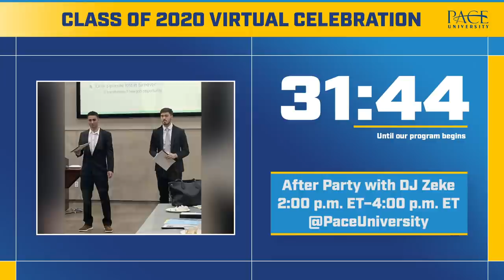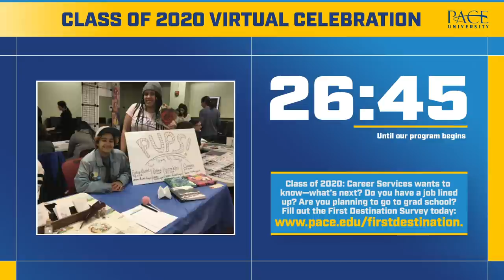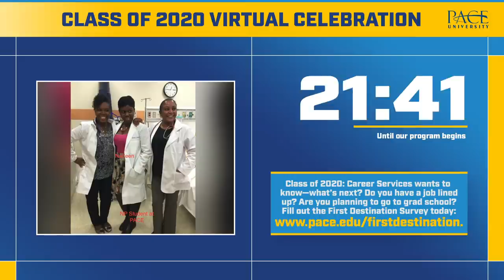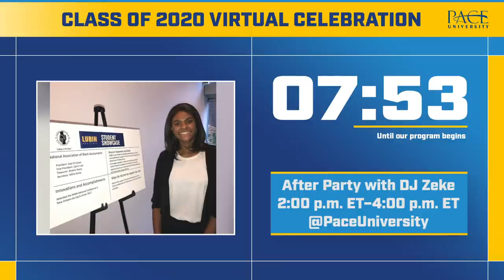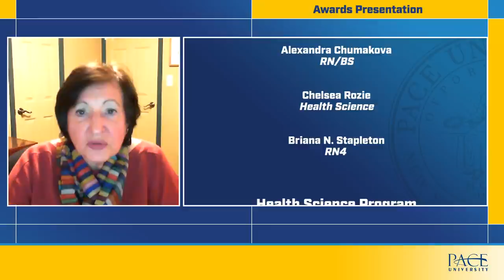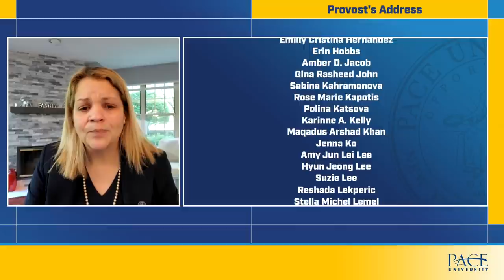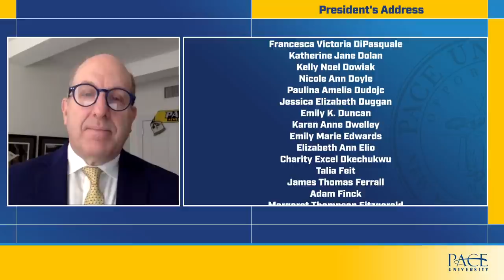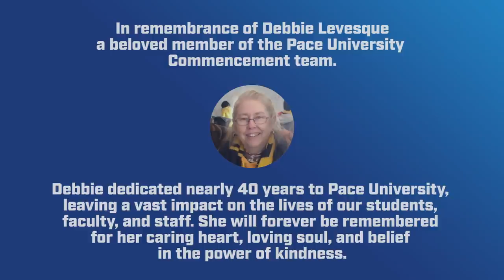Class of 2020: College of Health Professions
Join us as we celebrate the College of Health Professions' Class of 2020! And don't forget: We've got a virtual after party starting at 2:00 p.m. on May 20 on Pace's Instagram Live.